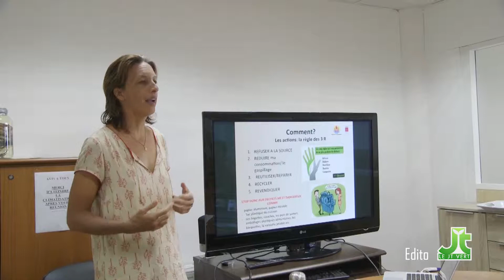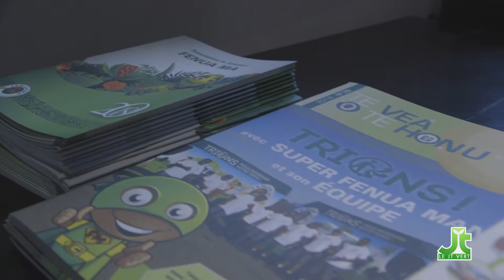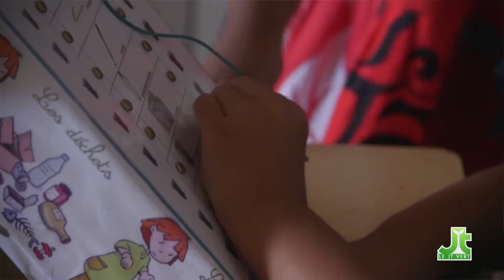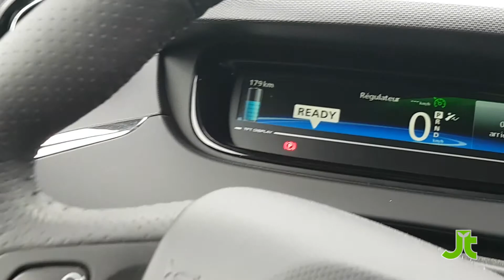JTV S06E10 Vers un Fenua durable 3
Diffusion du 11/11.
A l’occasion des Matinales de la Planète organisées en septembre dernier, nous avons eu l’occasion de rencontrer différents acteurs du développement durable du Fenua. Malheureusement, nous n’avons pas pu tous les inviter. Mais savez-vous que l’association Manu Iti Fa’a Ora - Colibris Tahiti travaille sur la création d’un annuaire des “Acteurs du Changement” du Fenua et d’un forum dédié à leurs activités. Nous les avions rencontrés, ainsi que d'autres acteurs...